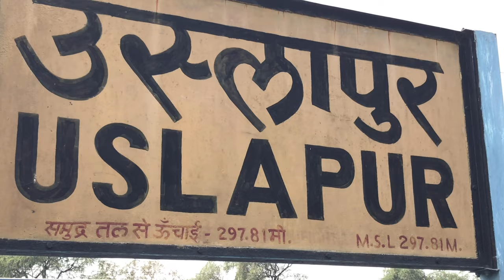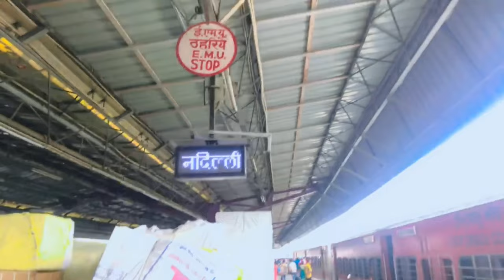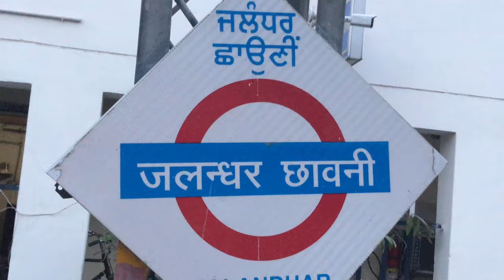Uslapur Railway Station 🚉 mini vlog video || उसलापुर रेल्वे स्टेशन ब्लॉग Video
Uslapur To Jammu Tawi

Uslapur to Jammu

Jammu to Uslapur